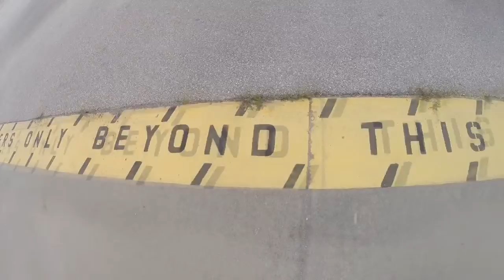Skydive Sebastian - Rachel's Skydive